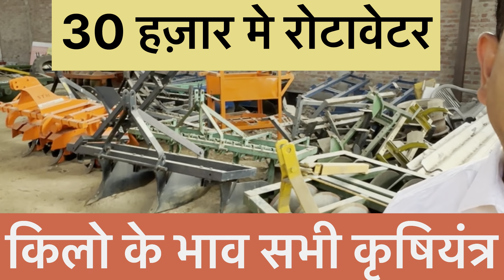किलो के भाव खरीदे सभी कृषियंत्र | 30 हजार मे रोटावेटर |rotavator | tiller | harrow | rotavator price